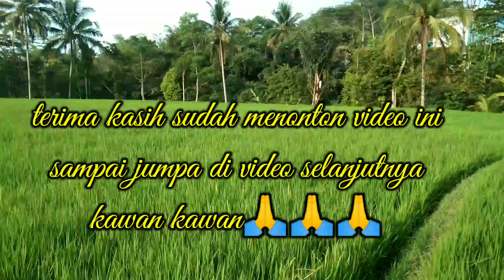Suasana desa.masak nasi liwet beras merah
Suasana desa.memasak nasi liwet beras merah rendah calori dan tentunya menyehatkan.panorama desa,
panorama alam terindah
suasana di desa
pemandangan alam
pemandangan desa
panorama alam trindah di dunia